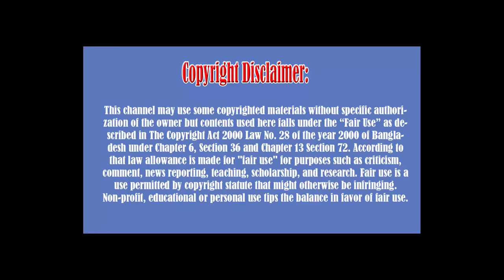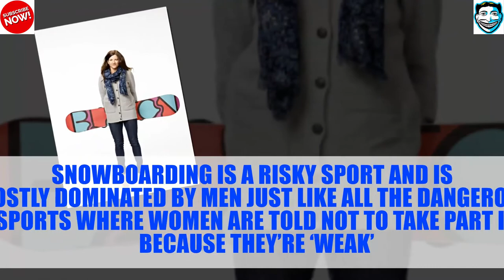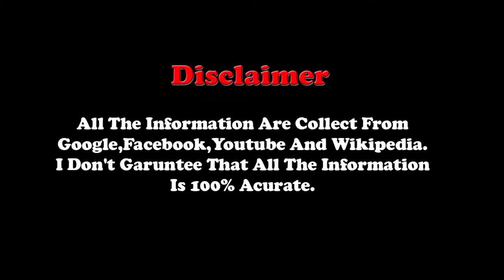Top 5 Gorgeous Sports Women Who Broke All Stereotypes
5. Meagan Ethell
4. Clair Marie
3. Shanaze Reade
2. Kelly Clark
1. Mary Kom